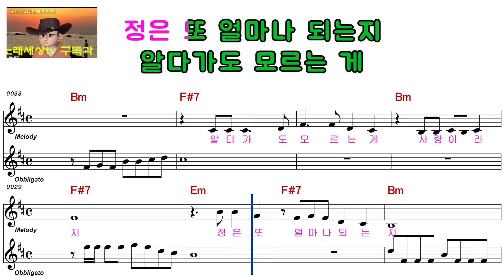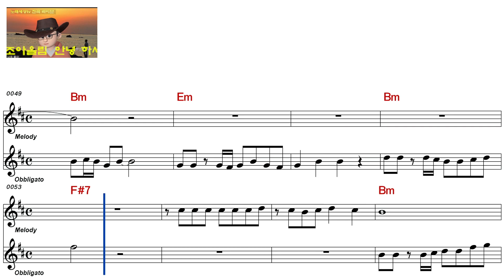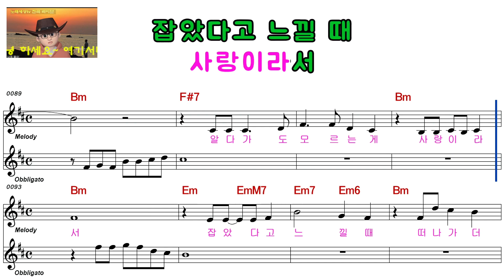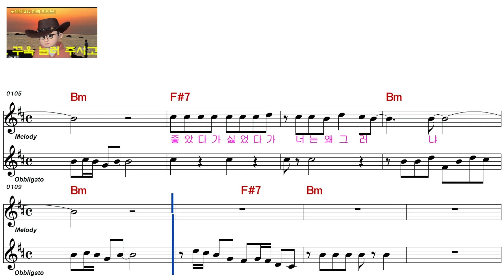박성구ㅡ못된 사랑ㅡ남자키ㅡELF 919ㅡ28962